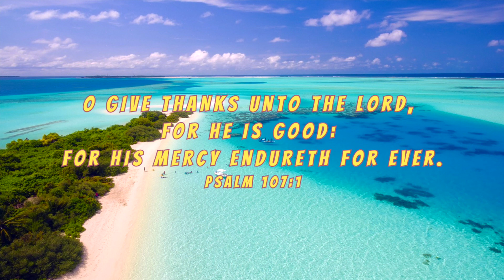REST: IN HIS GOODNESS | INSTRUMENTAL SOAKING WORSHIP | BEACH SOUNDS WITH STRINGS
REST: IN HIS GOODNESS | INSTRUMENTAL SOAKING WORSHIP | WATER SOUNDS

The Shim Fam